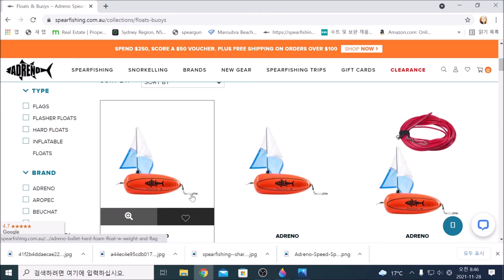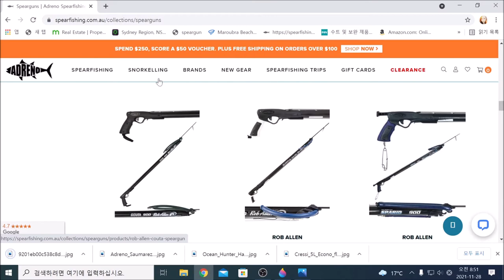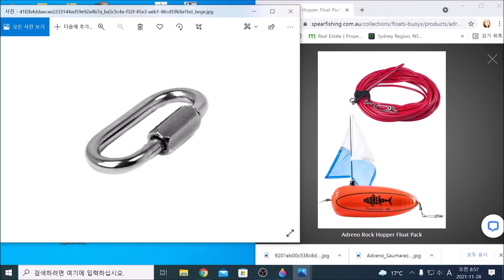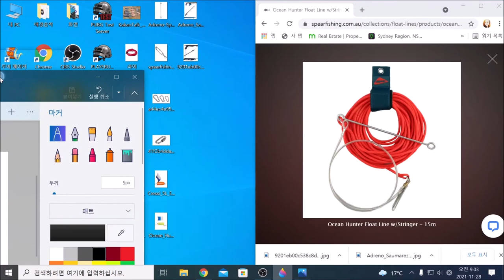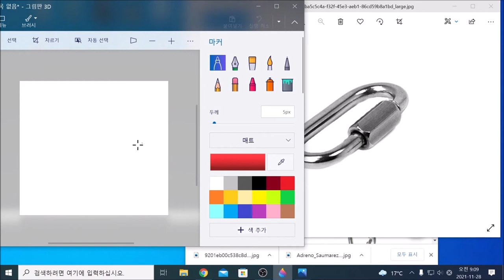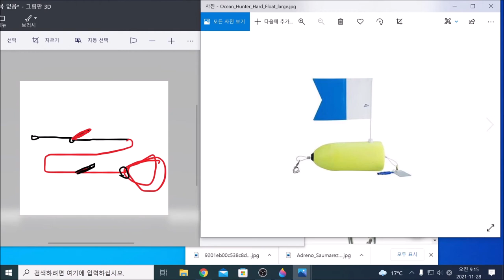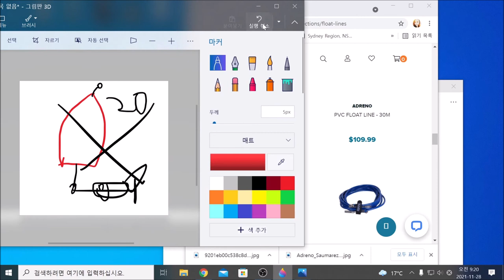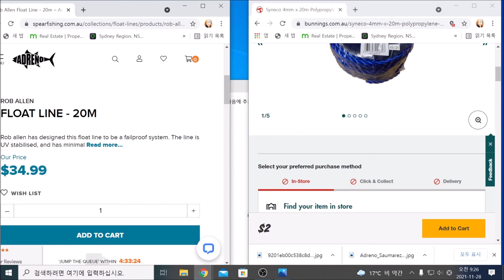"플로트와 로프 스피어건이 어떻게 연결이 되는것이 보다 효율적인가?"